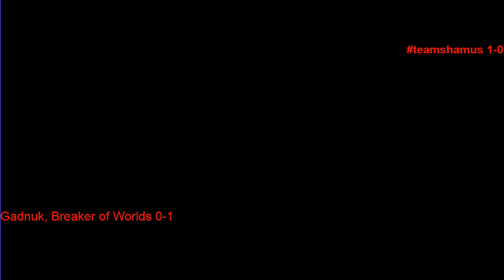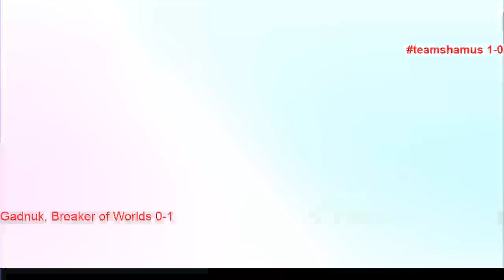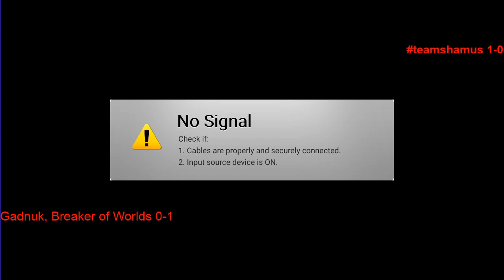Round 2 Gadnuk, Breaker of Worlds vs teamshamus Game 2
The Finals for Season 12 of The Pokémon League!  Double elimination for all teams with a losers and winners brackets.

Teams that made the finals are:

1.  The McDoodle Boys
2.
3.  Geico Saves
4.  Gadnuk, Breaker of Worlds
5.  Mike Honcho
6.  Flatfoots